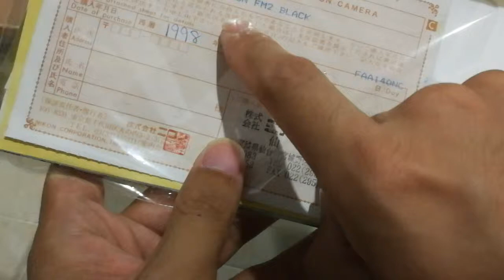6 พฤษภาคม ค.ศ. 2019